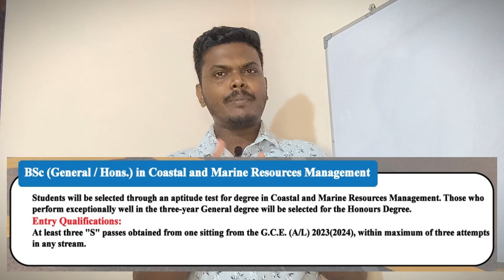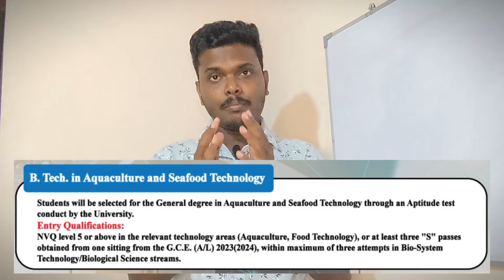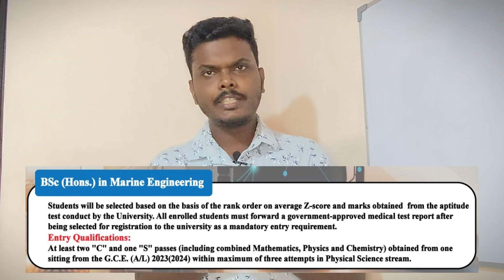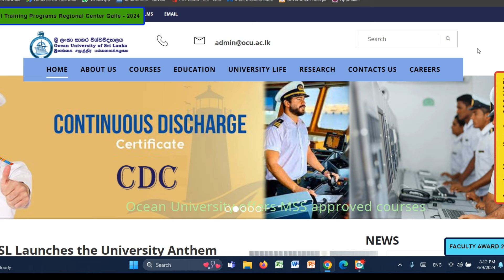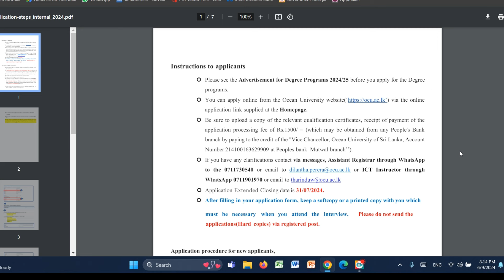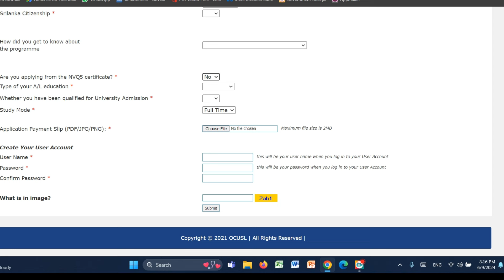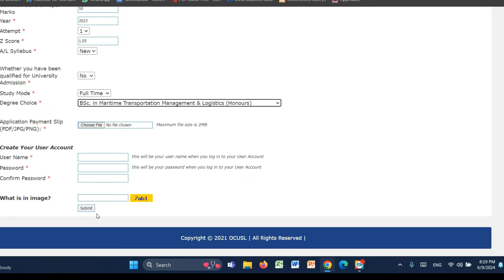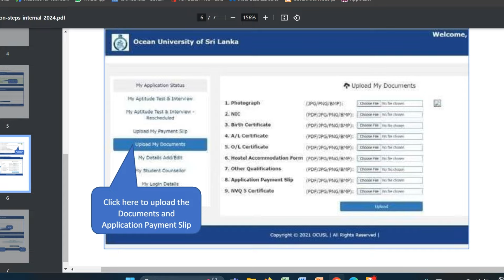2023 A/L සමත් හැමෝටම සාගර විශ්වවිද්‍යාලයේ නොමිලේ උපාධි පාඨමාලා | Ocean University Application 2024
🛑 Presenter :- Mr. Malindu Saranga
[ Procurement and supply chain Assistant | Content creator for YouTube | Owner in 20 minutesLK Institute | BMS(Hons) Special OUSL | HDip(Mgmt) | PCM (SLIM) ]

©20 minutesLK
©20 minutesLK Institute